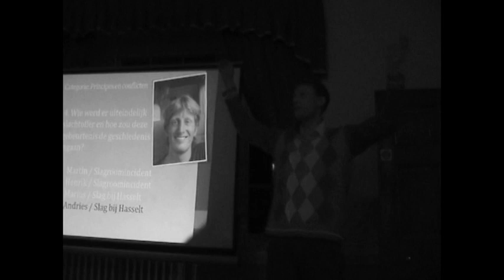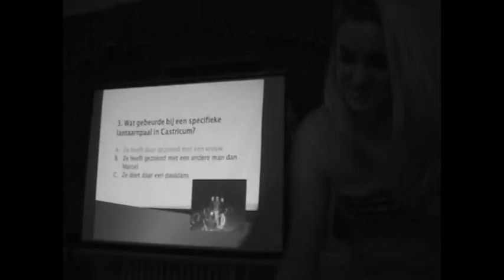One (Alison & Marcel wedding)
Highlights wedding ceremony and afterparty Marcel and Alison, Cromford/Matlock England 2012.

Music: Paul van Dyk ft. Johnny McDaid vs Guiseppe Ottaviani - We are one (ADRs mashup)